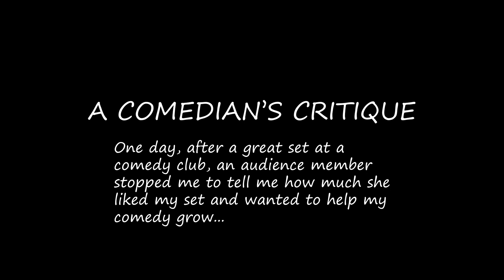Comedian's Critique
Based on a real life event… Actually, several…  I was in Long Beach and I did a great set that people loved and applauded. Some lady (had never done comedy in her life) approached me as a fan. First she praised me, then gave me advice, then critiqued me, then drilled me.

I recreated it with my friend Cametria but it was impossible to replicate it so we improvised and I crafted this put of all that we shot. Hope you enjoy, find some humor and life in it. Don’t take it too seriously, I am not a public figure, go piss on some bigger comic…